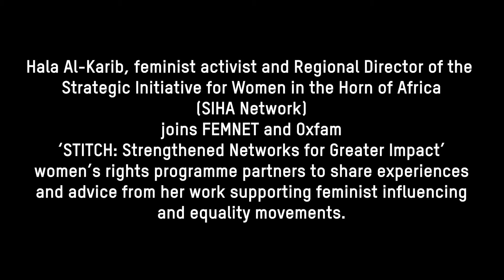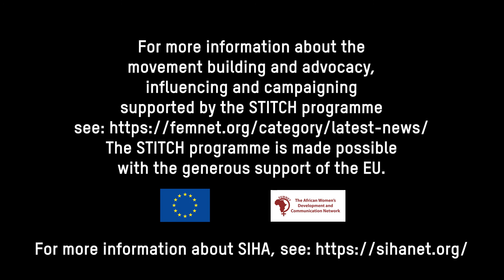A FEMINIST CALL TO ACTION: Reflecting on the role of women in Sudan’s 2018-2019 Revolution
(LONG VERSION)
Hala Al-Karib, feminist activist and Regional Director of the Strategic Initiative for Women in the Horn of Africa (SIHA Network) joins FEMNET and Oxfam 'STITCH: Strengthened Networks for Greater Impact' women's rights programme partners to share experiences and advice from her work supporting feminist influencing and equality movements.